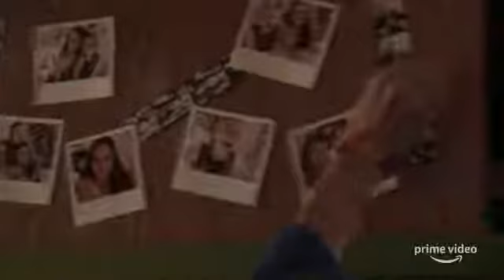oliviasanabia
more scenes of new season Just Add Magic